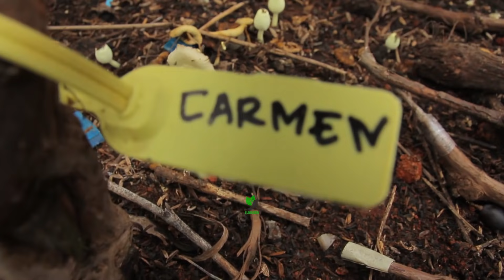Anggola Garden. Kebun Anggur Green House, Pohon Subur Maknyos.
Pada kesempatan kali ini tim FLONASIA berkunjung ke Green House kebun anggur Angola yang terletak di Bogor.

Lokasi: Anggola Garden, Kec Ciomas, Bogor, Jawa Barat

shotlist: Kebun anggur di bogor, kebun anggur green house, menanam anggur mudah, cara merawat pohon anggur, wisata petik buah anggur, wisata alam di bogor, media tanam pohon anggur, instalasi green house, menanam anggur cepat berbuah, kebun anggur dekat jakarta, jabodetabek viral, bogor viral